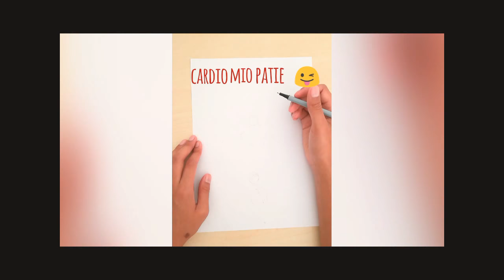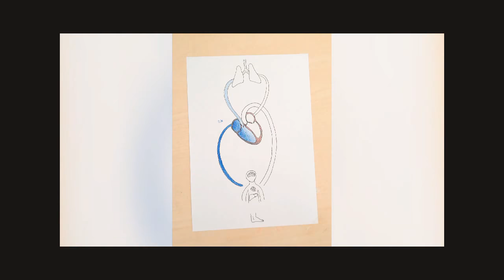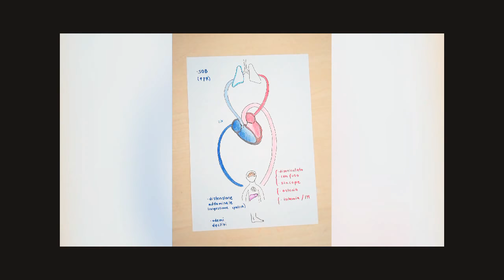Segni e Sintomi delle Cardiomiopatie (easy peasy lemon squeezy)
As a visual learner I retain much more information when I draw. In fact my drawings bring organization to my notes and help me provide structure to information. It allows me to actually “see” what I'm studying about and it makes the ephemeral concrete.
Then I study as if I'm teaching someone who has no idea what I'm talking about, this help me to prioritize the most essential and basic information from which I build a more advanced knowledge.

So since I'm reviewing some cardiology notes I took the chance to make a video of this topic. These signs and symptoms are typical of the heart failure in general. In this case the aetiology of the HF is cardiomiopathy.

⚠️Note on the video: dyspnea is actually triggered by pulmonary edema and not by the low blood perfusion in the lungs. The reduction of the outflow from the right ventricle into the lungs causes low volume of  blood to be oxygenated so the patient tries to compensate increasing his/her respiratory rate! ⚠️

Here I chose to speak in Italian since it comes more naturally to me when I talk about medicine but I'd like to try speaking in English too 😅.

Hope this video will be useful somehow! 😊